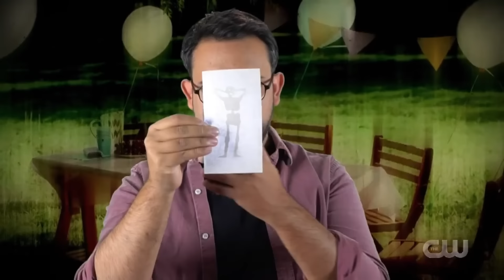Penn & Teller Fooled by Coincidence Card Trick? Javier Natera on Fool Us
Esta fue mi participación en el programa de Penn & Teller, FOOL US con Alyson Hannigan. Fue emitido por la cadena The CW en USA.

This was my appearance on the Penn & Teller show, FOOL US with Alyson Hannigan. It was broadcast on The CW in the USA.